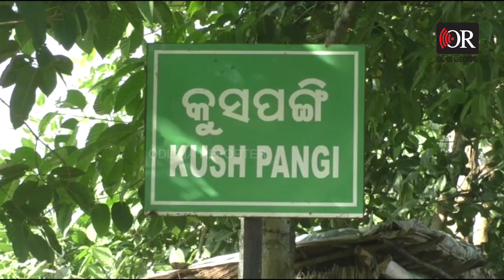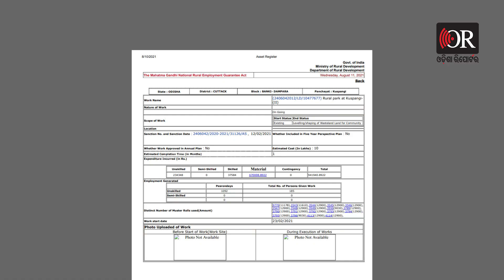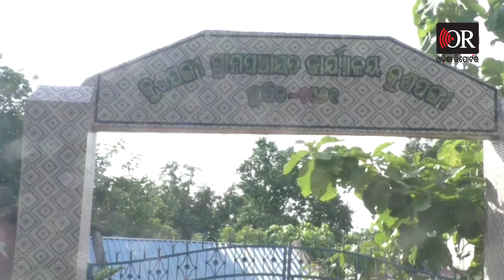କୁଶପଙ୍ଗୀ ପଞ୍ଚାୟତରେ ମନରେଗା ଦୁର୍ନୀତିର ଆଉ ଏକ ଫର୍ଦ୍ଦ | Odisha Reporter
ପାର୍କ ପାଇଁ କାମ ହେବାକୁ ଆସିଥିଲା କୋଡ଼ିଏ ଲକ୍ଷ  । ପାର୍କର କାମ ହୋଇଛି 30 ପ୍ରତିଶତ । ଲୋକଙ୍କ ଆଖିରେ ଆଙ୍ଗୁଠି ଗେଞ୍ଜି ହରିଲୁଟ ହୋଇଚାଲିଛି ଟଙ୍କା । ଦୁର୍ନୀତିକୁ ନେଇ ପ୍ରମାଣ ମିଳିବା ପରେ ବଦଳି ହୋଇଛନ୍ତି ଜେଇ